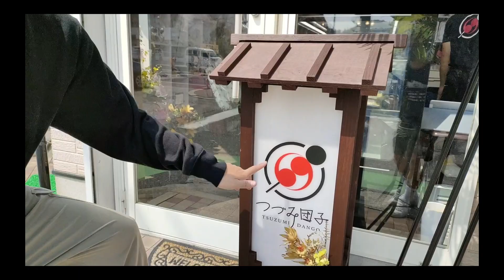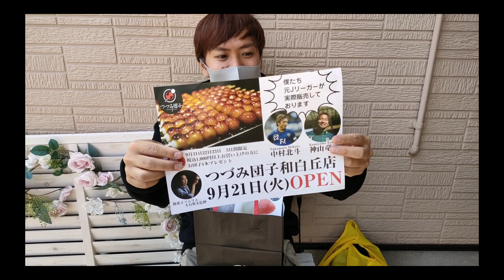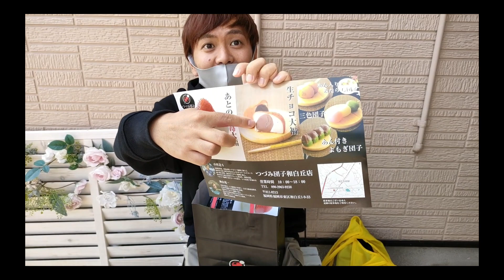【祝】アビスパ福岡OB中村北斗さんの新しくOpenしたつづみ団子さんに突撃してみた‼︎まさかのお団子プレゼントも⁉︎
アビスパ福岡OBの中村北斗さんの新しくOpenしたつづみ団子さんに突撃してみた‼︎まさかのお団子プレゼントも⁉︎

クロストちゃんねるです！

今回は、アビスパ福岡のレジェンド
中村北斗さんが新しくOpenされた
つづみ団子さんにお邪魔しました🙋‍♂️🙋‍♂️

是非に、

なつ

【アカウント】